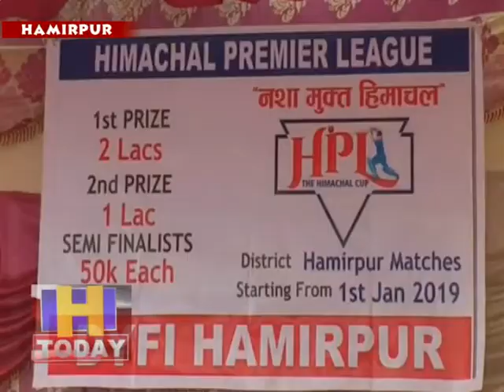HPL Cricket league inaugurated at Senior Secondary Boys School, Hamirpur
हमीरपुर के सीनियर सैकेंडरी बाल स्कूल खेल मैदान में एचपीएल क्रिकेट लीग का शुभारंभ हो गयाहै। शुभारंभ अवसरपर डीएसपी हमीरपुर रेणु शर्मा ने शिरकत की।